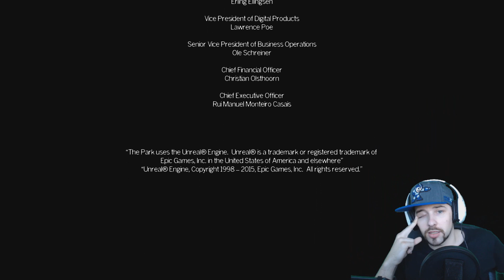Wir schließen gleich...(The Park #4 w/ Fox )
Wir nähern uns einem ende das sich gewaschen hat. Fox bekommt nun endlich schwitzige Hände und muss sich eingestehen das es doch etwas Gruselig ist!